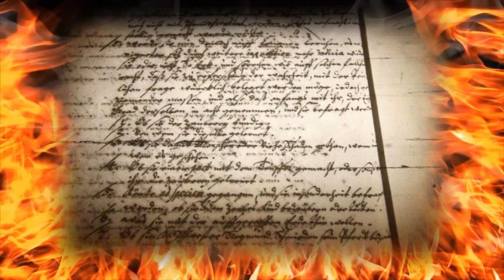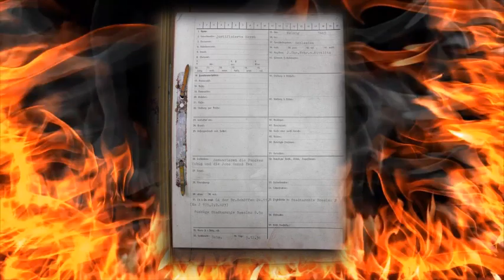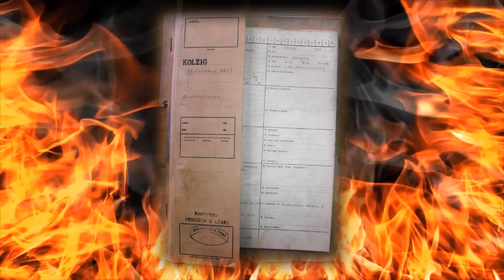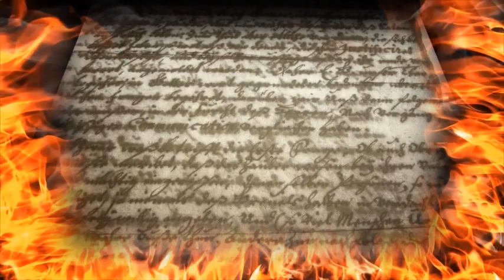Polskie Salem? Czyli czarownice z Kolska - W mroku historii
Chcesz bym trafił do większej ilości osób? Zostaw lika i komentarz oraz poleć film znajomym. :)

Czym jest creepypasta? – Creepypasta to krótka najczęściej wymyślona opowieść krążąca po internecie mająca na celu wywołać u czytającego uczucie strachu. Opowieść taka może przybrać formę legendy miejskiej.